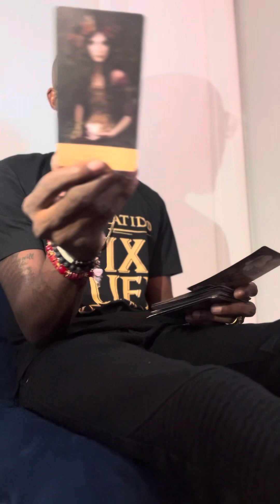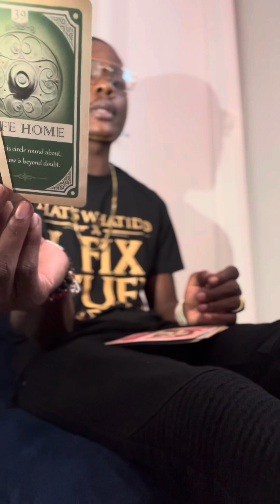SAGITTARIUS ♐️ YOU HAVE TO BE REAL WITH YOURSELF ABOUT WHATS COMING IN NEXT FOR YOU!